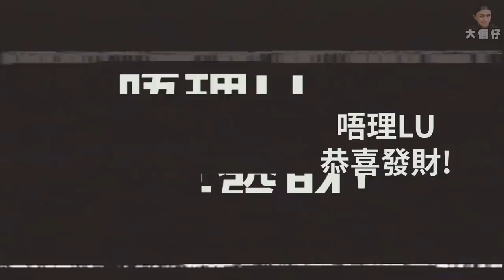【制毒】新年處男下廚！炮制劇毒蘿蔔糕！！（內有細Ｂ，屎萊姆）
恭喜發財！！！
拿我知今次條眉衰得好交關！！但重點唔係呢到！
重點係咩呀？！係心意！！